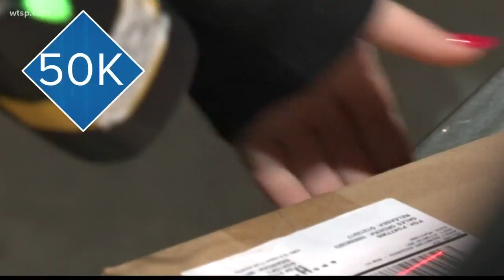Google gets into fitness game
Google is buying Fitbit, who helped pioneer wearable-exercise technology.